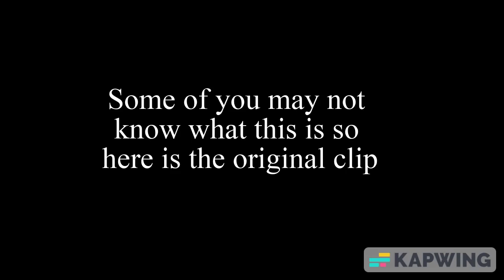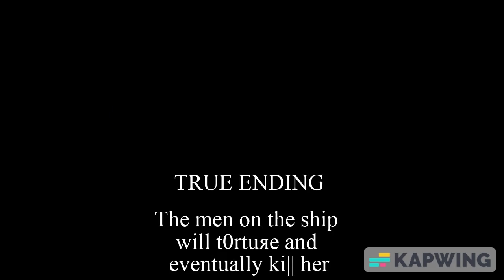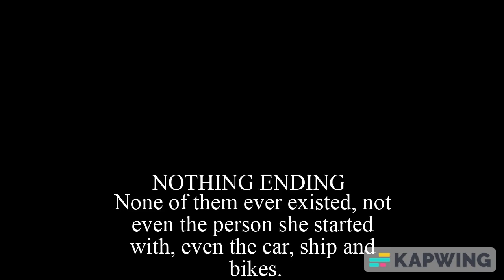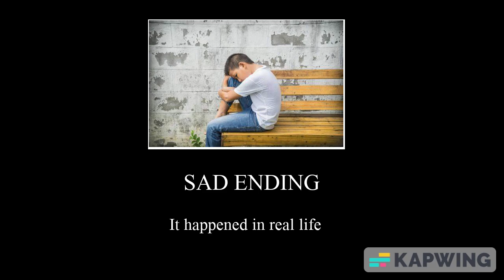All Endings Meme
Credit to @E7U700  for the original video